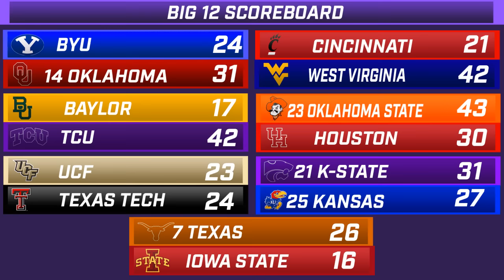KSO Sunday Show: Kansas State continues dominance over Kansas, wins 15th straight